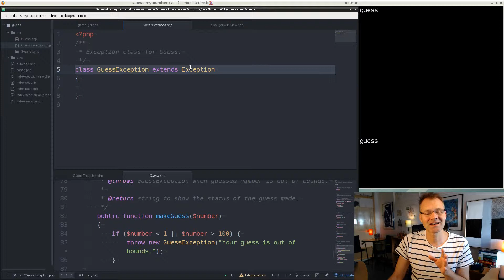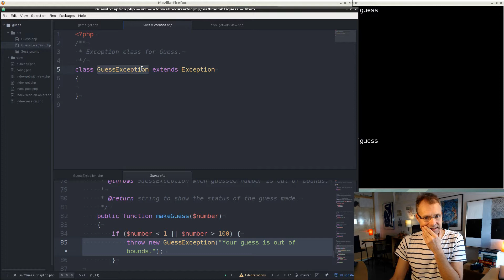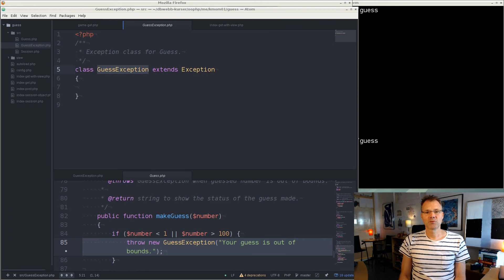Skapa och kasta egendefinierat modulspecifikt Exception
Vi ser hur man skapar Exception som är modulspecifikt, GuessException och hur man kastar det.